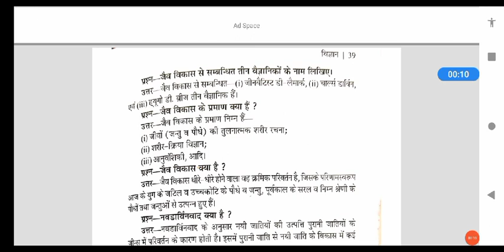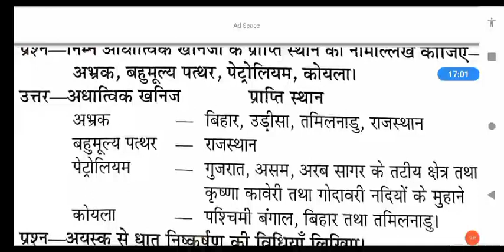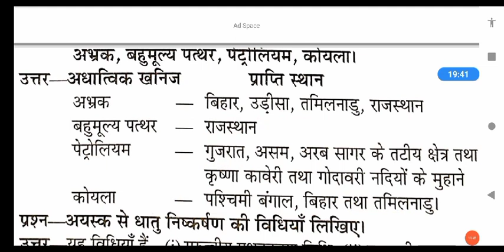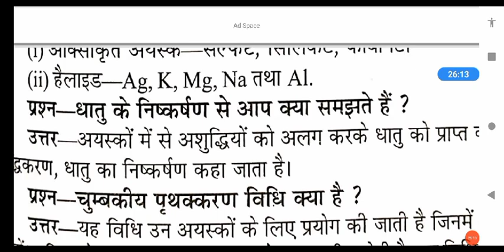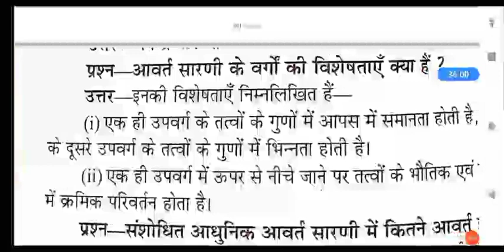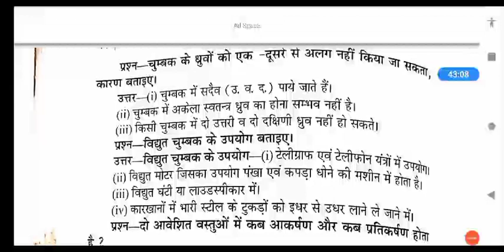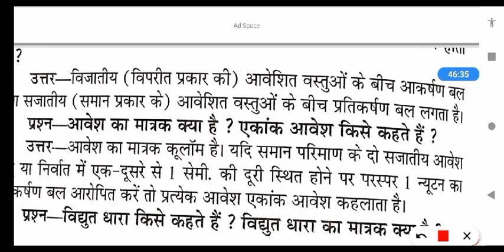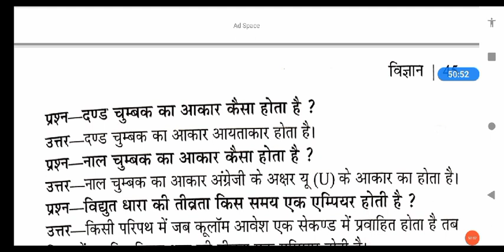DELEd 4th SEM science class 03||live at 12: 30PM||Pavan सीरीज part 03